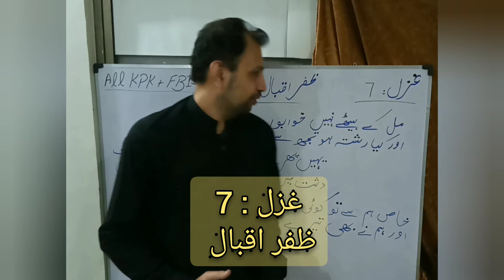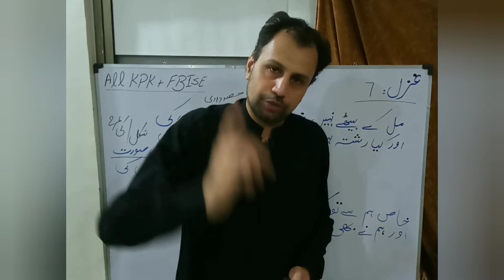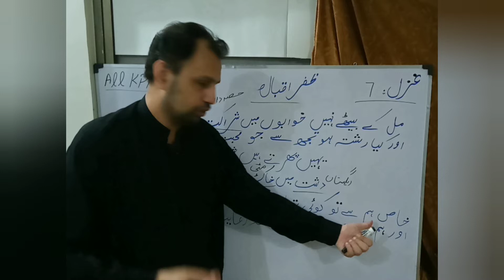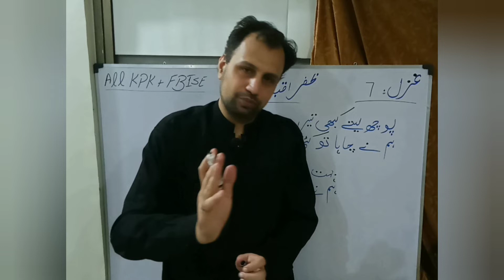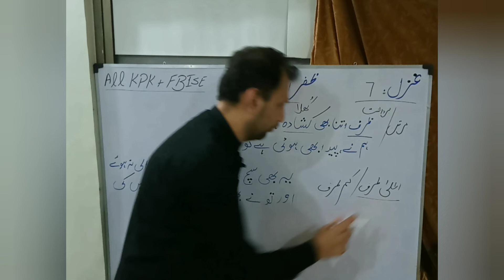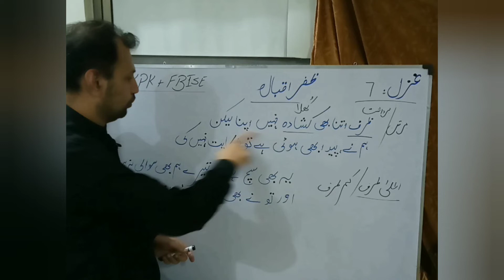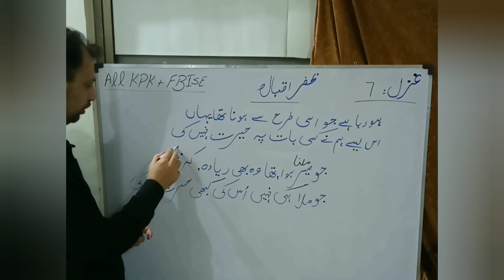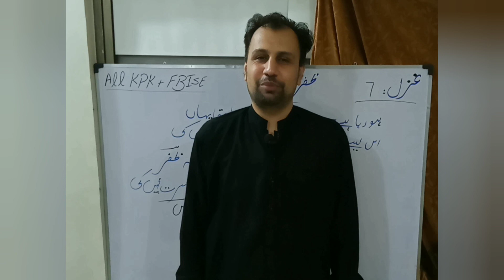class 12 urdu ghazal Zafar iqbal | 2nd year urdu ghazal Zafar iqbal tashreeh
welcome to knowledge with Qalandar.In this highly informative YouTube video lecture, we delve into the enchanting world of Urdu ghazals by exploring one of the masterpieces of renowned poet Zafar iqbal Aimed at students of Class 12 Urdu, this lecture provides a comprehensive analysis of Ahmed Zafar iqbal "Mil k bethy nahi khawaboon me sharakt nahi ki."

The lecture begins by introducing Zafar iqbal, highlighting his contributions to Urdu literature and his significance as a revolutionary poet. Moving on, the video delves into the intricate aspects of the ghazal, dissecting its structure, poetic devices, and themes to provide a deeper understanding of the text.

As part of the 2nd-year Urdu syllabus for KPK Board and FBISE, this lecture serves as an essential resource for students aiming to excel in their Urdu examinations. The engaging presentation style and detailed explanations help students grasp the nuances of Ahmed Zafar iqbal, enhancing their analytical and interpretive skills.

Whether you are a Class 12 Urdu student seeking to gain a comprehensive understanding of Zafar iqbal intricate poetry, or simply a poetry enthusiast looking for an insightful analysis, this YouTube lecture is tailored to meet your needs. Join us on this literary journey and unlock the beauty of Urdu poetry. Don't miss out!

In short this video lecture consist class 12 urdu tashreeh of ghazal 7 by Zafar iqbal class 12 for FBISE and All kpk boards. link of other lectures of same subject are giving below